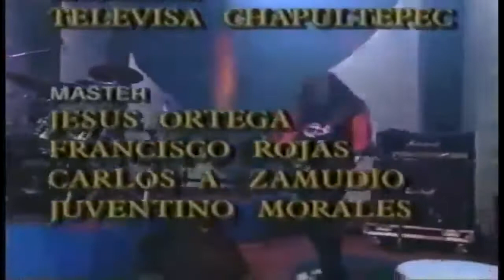La Lupita - LA PAQUITA DISCO EN VIVO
LA LUPITA
LA PAQUITA DISCO
ALBUM: PA SERVIRLE A UD
PROGRAMA: EN VIVO "RICARDO ROCHA"
AÑO : 1993
EXITOS COMO: SUPERSONICO
                           ME CAE
                          JA, JA, JA
INTEGRANTES
Héctor Quijada: Voz
Lino Nava: Guitarra
Rosa Adame: Voz
Ernesto "Bola" Domene: Batería
Poncho Toledo: Bajo